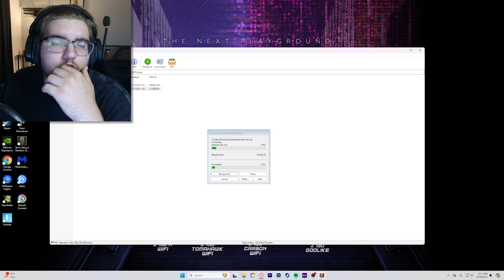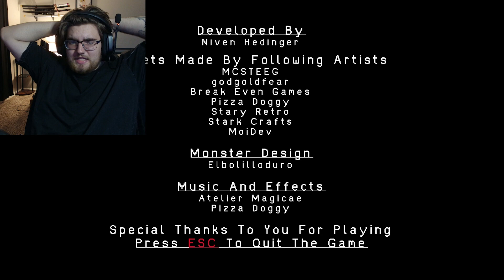I GOT ATTACKED BY A SERIAL KILLER AT WORK.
REMOTE SITE: I got a new job at a construction site overnight... just cleaning up the mess that was left from the morning crew...

Comment What Games You Want To See Me Play!